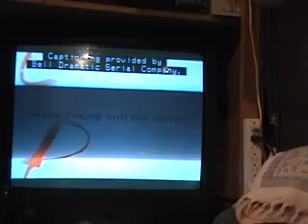The Young And Restless Songs 8 24 09 z